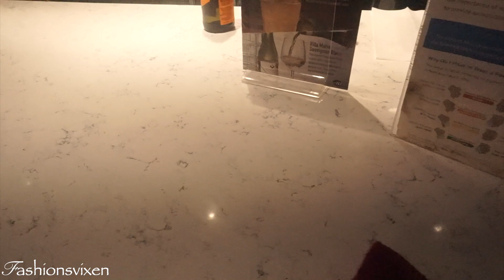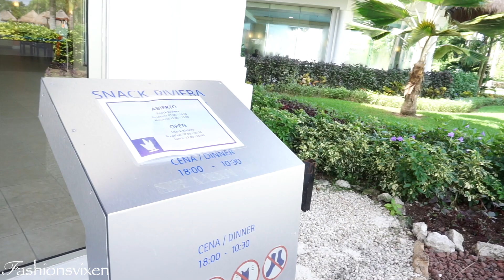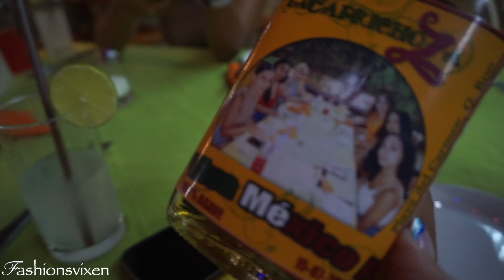Girls Trip to Playa del Carmen, Mexico | Travel Vlog 2021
Hi Vixens ! In this weeks video I take you back to a girls get away ! So sit back grab a drink and enjoy this Girls Trip to Playa del Carmen, Mexico | Travel Vlog 2021 ❤️
I will be posting more details !

Hotel Where we Stayed
Grand Riviera Princess - All Inclusive
Prolongacion 5ta Avenida, Playa del Carmen, QROO, 77710 Mexico
(honestly I would not stay here again, I believe they were heavily impacted by covid when it comes to service and staff .. i can make a separate video on this!)